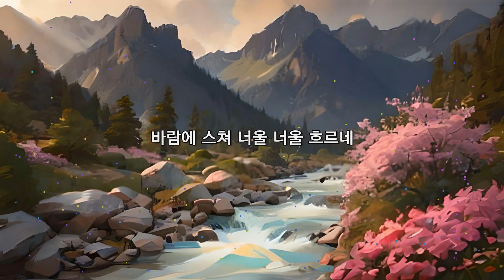[대중가요] 울 엄니 / 방서남 작사 _ AI 작곡 _ 방서남 노래